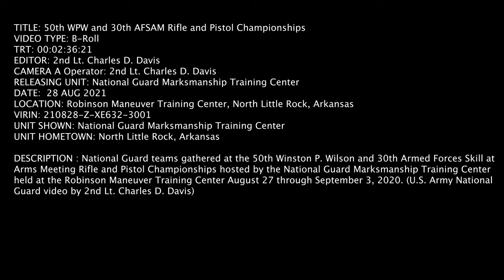50th WPW and 30th AFSAM Rifle and Pistol Championships Day 1 B-Roll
50th WPW and 30th AFSAM Rifle and Pistol Championships Day 1 B-Roll
UNITED STATES
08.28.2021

National Guard teams gathered at the 50th Winston P. Wilson and 30th Armed Forces Skill at Arms Meeting Rifle and Pistol Championships hosted by the National Guard Marksmanship Training Center held at the Robinson Maneuver Training Center August 27 through September 3, 2020. (U.S. Army National Guard video by 2nd Lt. Charles D. Davis)

Film Credits: Video by 2nd Lt. Charles Davis

 readiness
Marksmanship
National Guard
National Guard Marksmanship Training Center
Wiston P. Wilson
WPW 2021